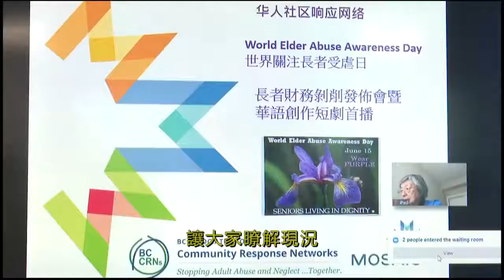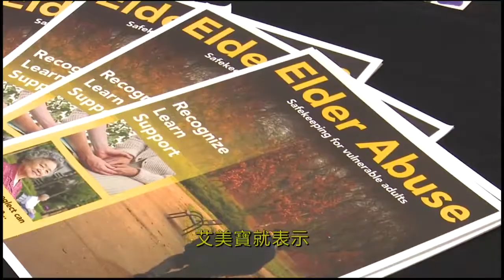Fairchild TV Media Coverage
Fairchild TV covers skits prepared by MOSAIC Seniors Club volunteers and the Chinese Community Response Network for World Elder Abuse Awareness Day. Featuring Daisy Au, MOSAIC's Seniors Club Coordinator.